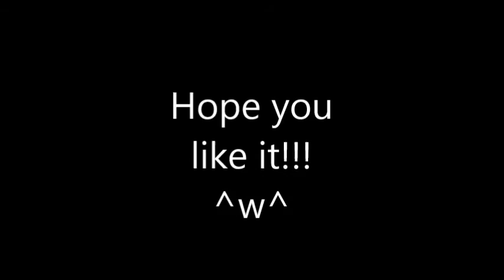For Springy Sweet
I LOVE YOUR CHANNEL ^^